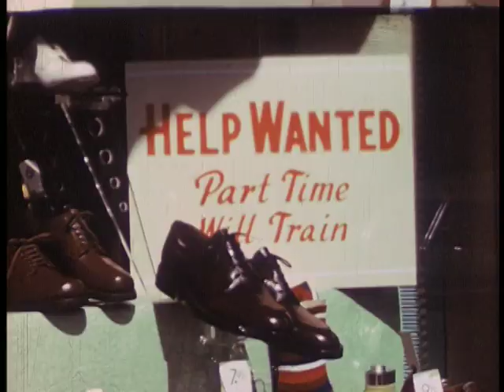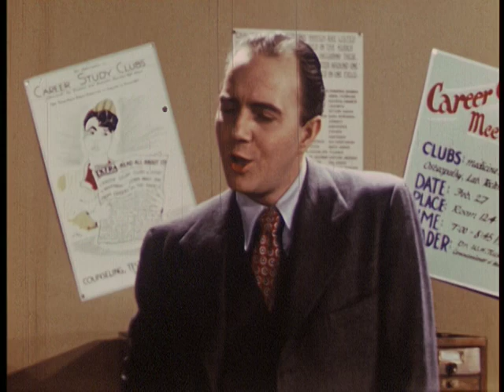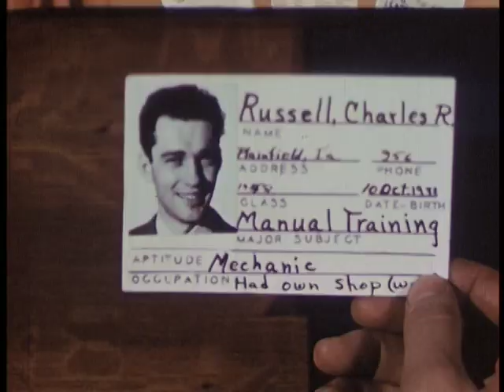You and Your Work (1948)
After a bad experience working at the shoe store, Frank learns from his guidance counselor how to get the most out of any job he has, however dull and routine it may seem.

||| LINKS |||